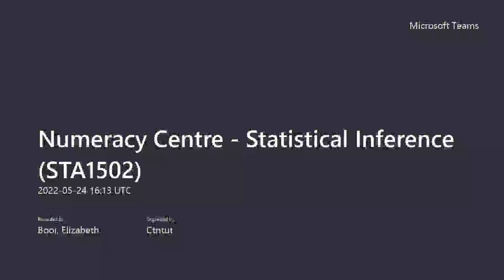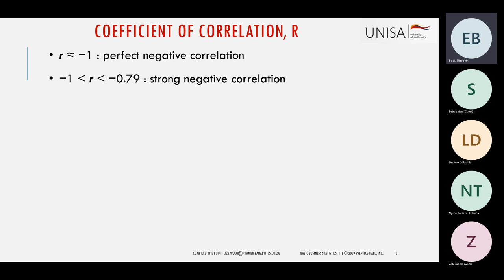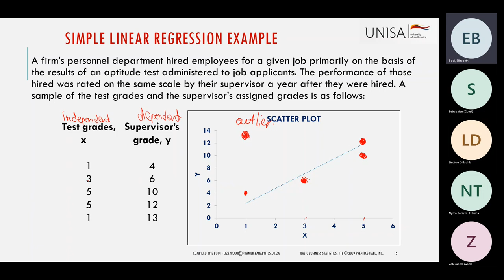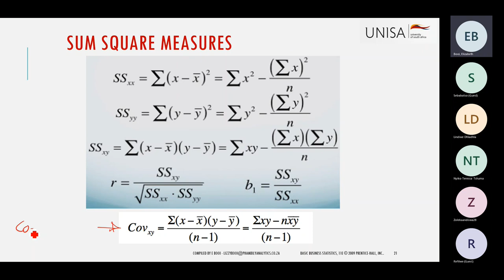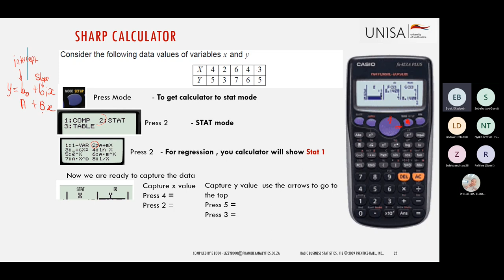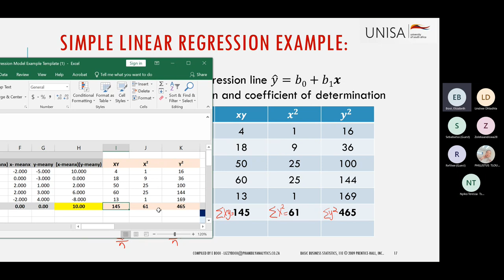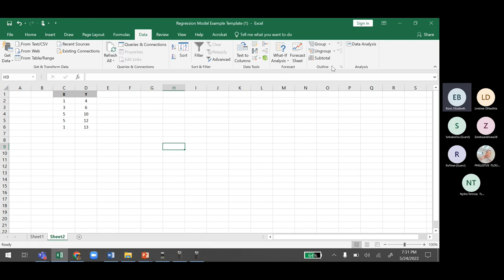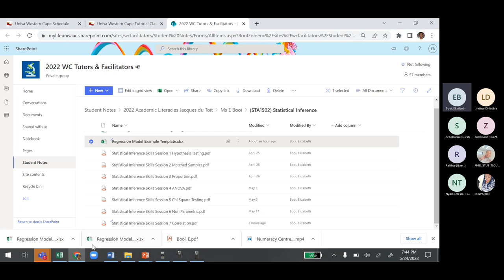STA1502 Statistical Inference 24 May 2022 - Correlation and Regression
Numeracy Centre   Statistical Inference STA1502. Topic covered: Regression and Correlation